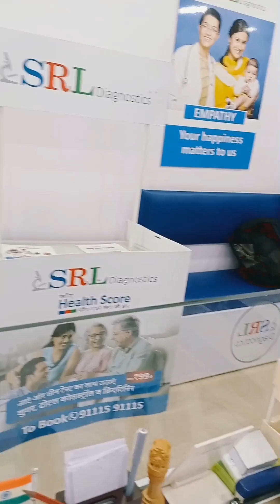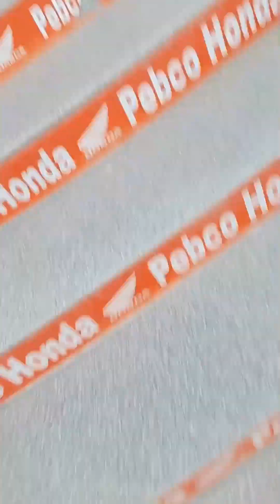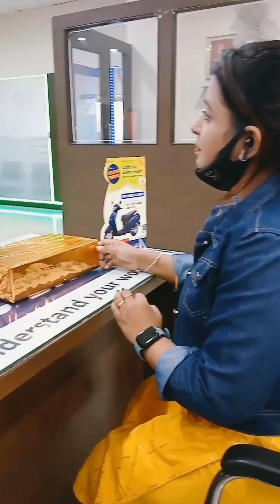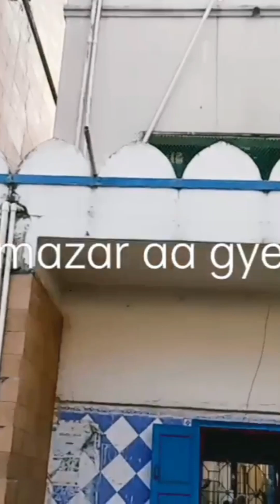my second vlog ❤️ plzsupportmefriend ghar se honda showroom se chuna shah baba mazar tak ka safar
4 saal baad mera dream such hua hai main bahut jyada hi#happy hu 🌹🙏tranding